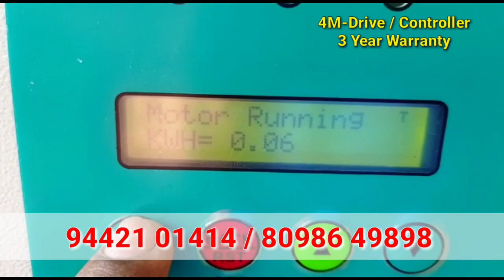3 hp solar water pump | solar motor pump | dc solar motor pump | solar power irrigation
solar water pump Tamil/ low budget solar water pump/solar water pump/குறைந்த செலவில் சோலார் மோட்டார். solar water pump & motor at/
5hp சோலார் பம்ப் Hills type solar pump best solar pump#bldc openwell pump#mecwin solar pump#mecwin solar drive#solar water pumping system solar pump 3hp solar pump#deccan pump#texmo pump#சோலார் வாட்டர் பம்ப்பிஎல்டிசி சோலார் பம்ப்சோலார் பேனல் 3hpsolarpump pmsmsolarpump mecwinsolarpump 5hpsolarpump solarpanel solarpumpingsystem சோலார்பம்ப் சோலார்பேனல் vfd solarpump இனி,விவசாயத்திற்காக🌾🌴 ஆயில்இஞ்சின் டீசல் செலவு தேவையில்லை!!!
குறைந்த விலையில் சோலார் பேனல்/VIKRAM SOLAR PANEL /
Vikram Solar has 27 years of linear Performance warranty. Advantages of Vikram Solar Panel:- Vikram solar panels Rooftop solar, low BOS cost. EASTMANBATTERY battery solarwaterpump solarpanel solarmotor solar solarpumpintirunelveli solarproductsintirunelveli vikramsolarpanel offgridsystem ongridsystem solarbattery bldc indiasnumber1panel monoperchalfcutcellpanels monopanel Tirunelveli. நாங்கள் குறைந்த விலையில் சோலார் மோட்டர் அமைத்து தருகிறோம். சோலார் சம்பந்தமான அனைத்து தேவைகளுக்கும் எங்களை அழைக்கவும்